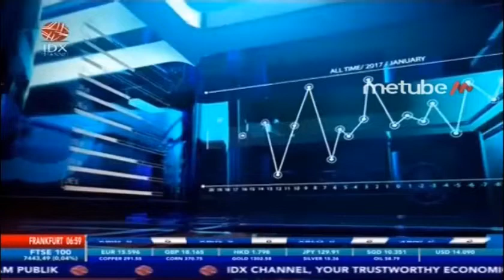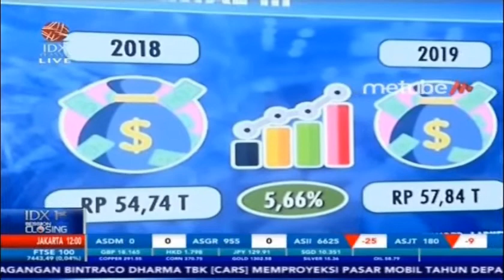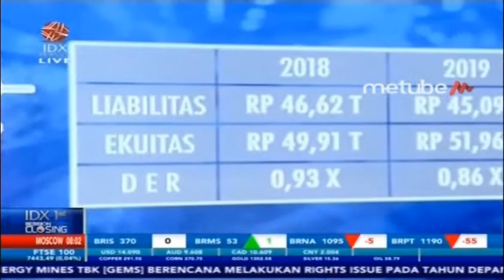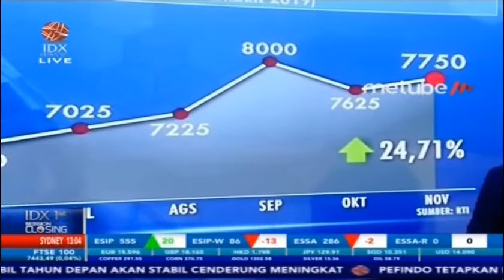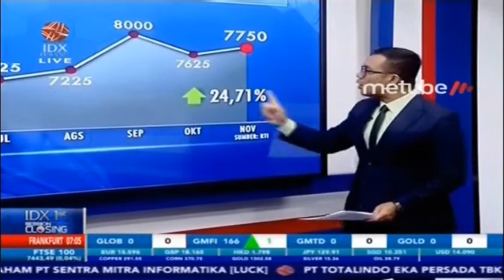BISNIS GURIH INDOFOOD, LABA NAIK 25 PERSEN DI KUARTAL III-2019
IDX CHANNEL - PT Indofood Sukses Makmur Tbk (INDF) telah melaporkan keuangan kuartal III-2019. Perseroan mencatat laba periode berjalan yang dapat diatribusikan kepada pemilik entitas meningkat 25% di Rp3,53 triliun.

Laba usaha meningkat 5% ke 7,15 triliun pada kuartal III-2019. Di mana marjin laba usaha sebesar 12,4% serta marjin laba bersih meningkat 6,1% dari 5,2%.